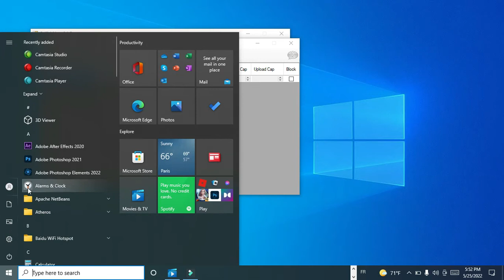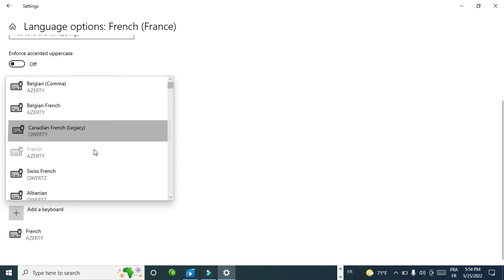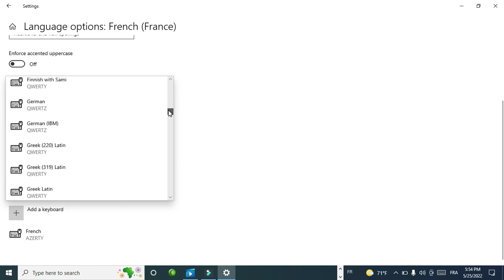Windows 10 QWERTYالى AZERTY تغيير لوحة المفاتيح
Windows 10   QWERTYالى AZERTY  تغيير لوحة المفاتيح  في هدا الدرس   سنععرف انشاء الله طريقة